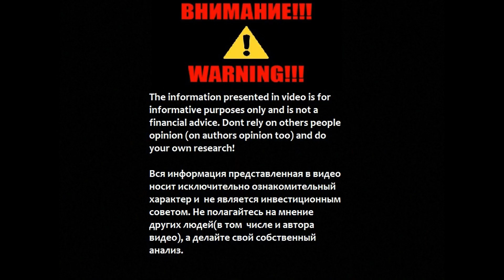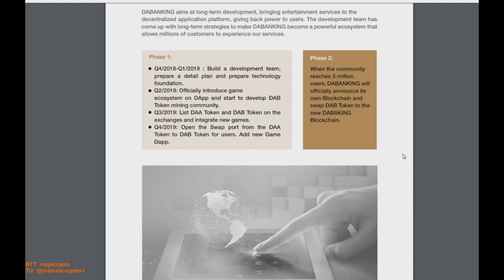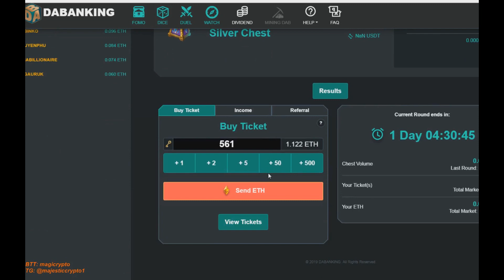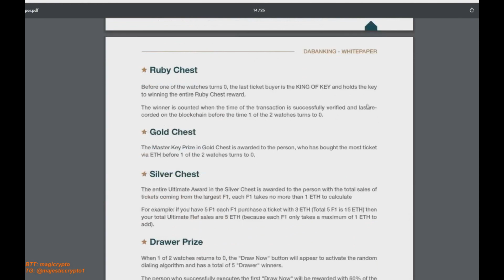Новый виток развития DApps вместе с DABANKING